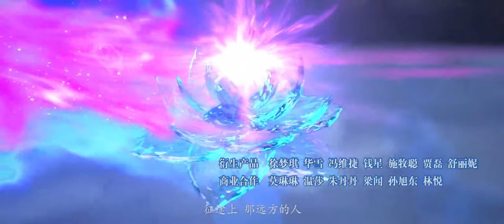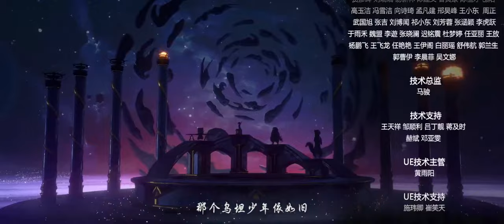Battle Through The Haven Season 5 Episode 8 English Subtitle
Battle Through The Haven season 5 Episode 8 English Subtitle  | Battle Through The Haven Season 5 Episode 8 indo sub

 💢 Release 1 EP every Sunday in week
 💢 Total Episode :-  52

 《Synopsis : BTTH Season 5 》

After three years of not seeing each other, Xiao Yan finally met Xun’er at Jia Nan Academy. After that, they became closer and established the Stone Gate (Pan Gate).

In order to continue to improve his strength and avenge him on the Misty Cloud Sect, he risked continuing to go deeper into the Qi Refining Pagoda to devour the Fallen Heart Flame

battle Through The Haven season 6 Episode 8 eng sub
battle Through The Haven season 6 EP 8
battle Through The Haven season 5 Episode 8 indo sub
battle Through The Haven season 5 Episode 8 Indonesia sub
battle Through The Haven season 6 Episode 8 indo sub
battle Through The Haven season 5 Episode 8 hindi sub
battle Through The Haven season 6 Episode 8 English Subtitle
fight break sphere season 5 Episode 8 English Subtitle